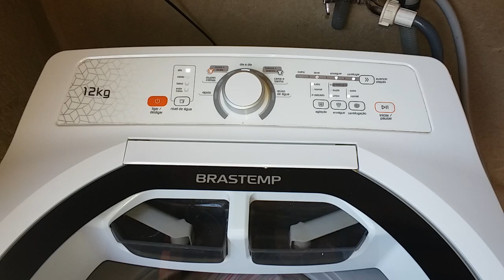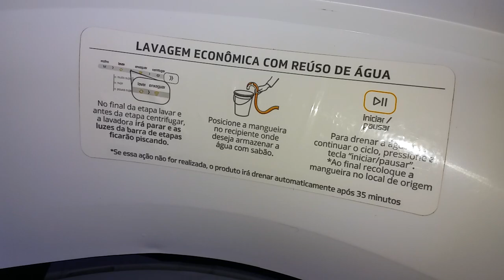# Brastemp Brastemp bwt12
Brastemp 12kg bwt12